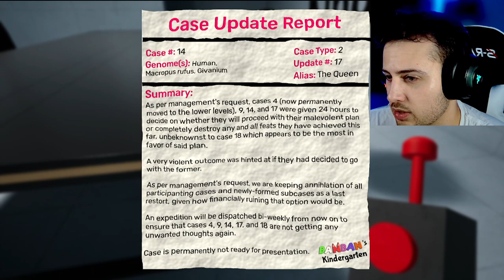They're brainwashed now!? | Garten of Banban Ch. 6 | Final Part